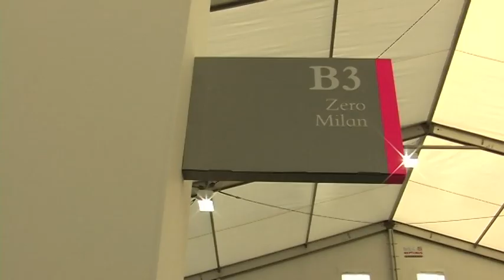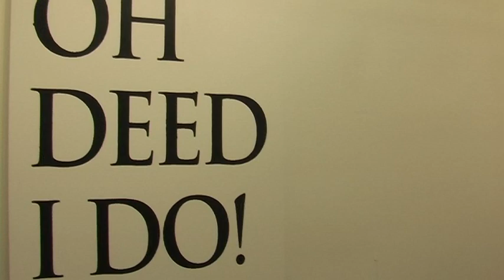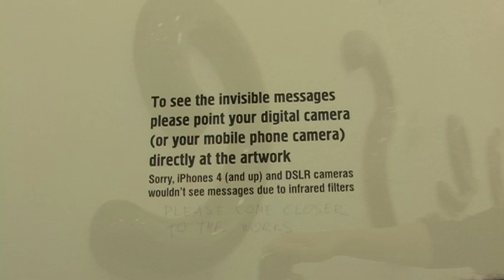Frieze 2011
visita a Frieze, Londra